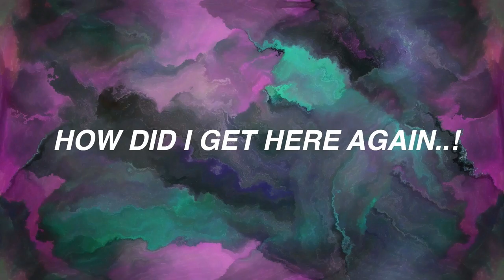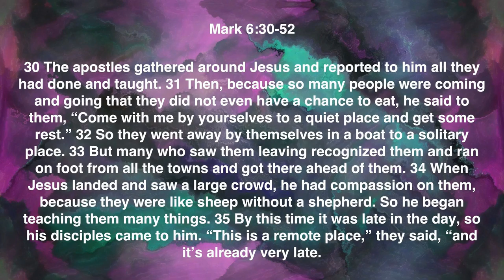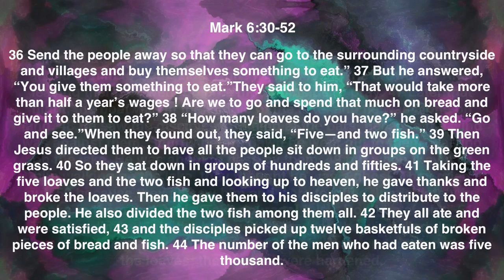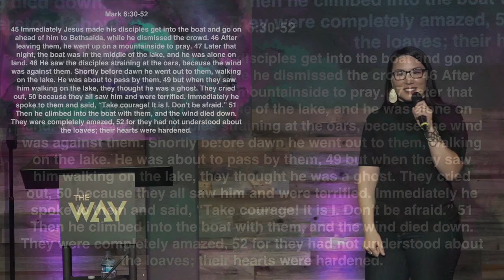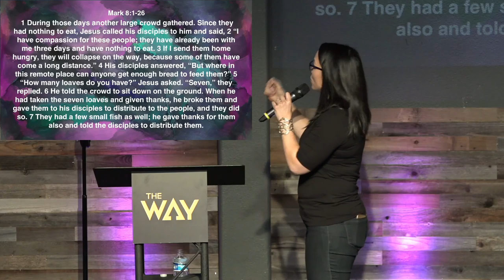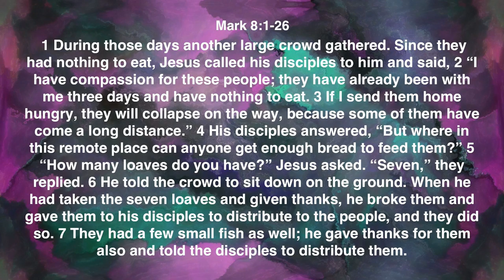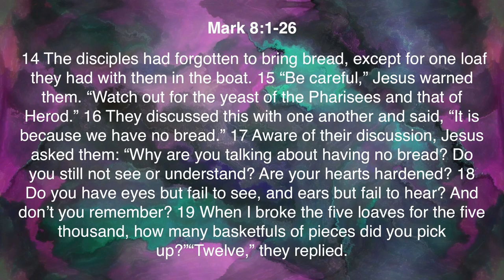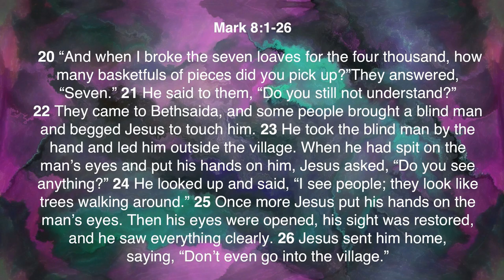How Did I Get Here Again..! by Pastor Erna Hackett